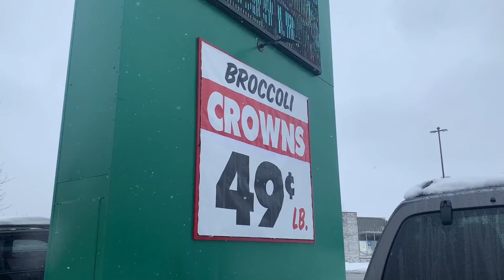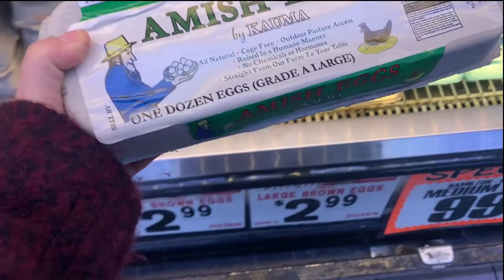Furtuna de zapada si valuri de gheata pe Michigan | Daily vlog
Ne gasiti si aici:
Telegram: Oana si Ionut Tamas

Song: DigitalTek & Annamarie Rosanio - Demons